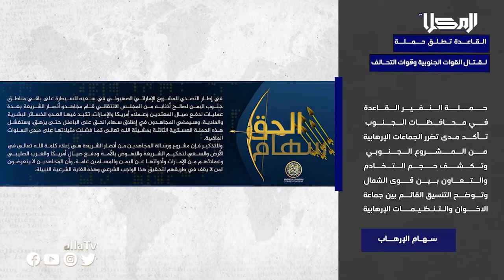خبر | تنظيم القاعدة الإرهابي يطلق حملة سهام الحق لقتال التحالف والقوات الجنوبية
أطلقت جماعة أنصار الشريعة أحد أفرع تنظيم القاعدة الإرهابي في اليمن حملة إرهابية أطلقوا عليها مسمى سهام الحق لقتال القوات الجنوبية وكذا قوات التحالف العربي في المحافظات المحررة ومنها أبين وشبوة وحضرموت والمهرة

تابعنا على شبكات التواصل الإجتماعي:
ــــــــــــــــــــــــــــــــــــــــــــــــــــــــــ